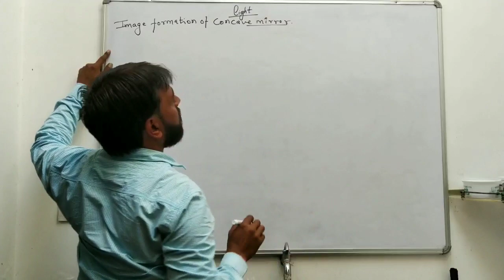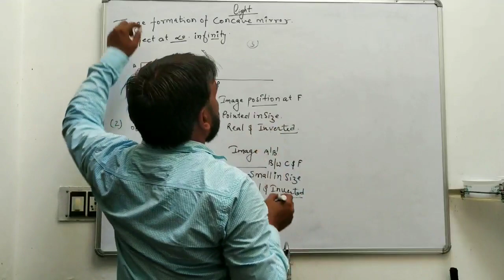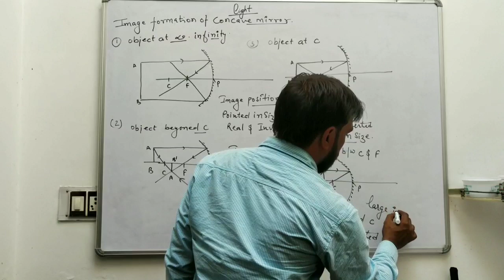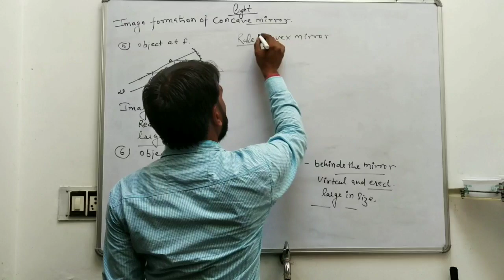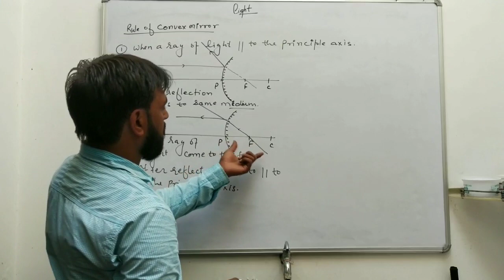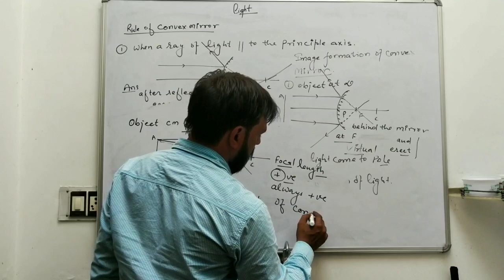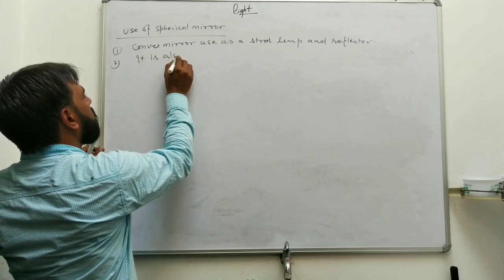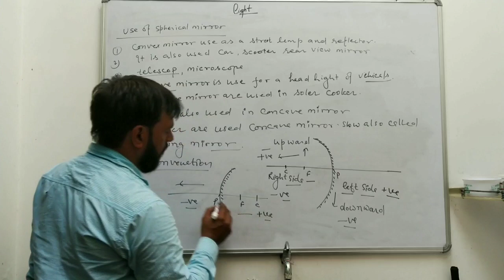3rd lecture 10th class light reflection and refraction by Ravinder Sir